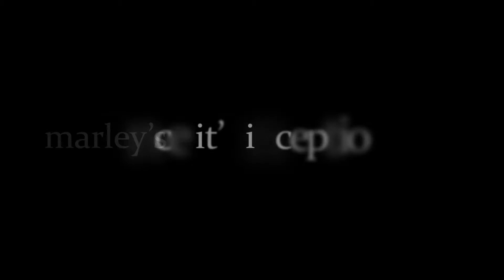Marleys Mission 2016